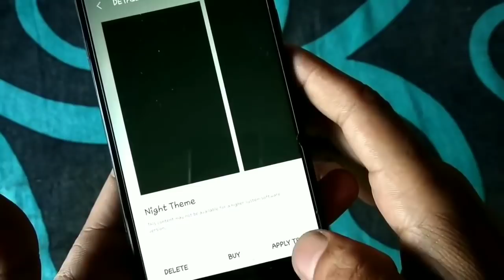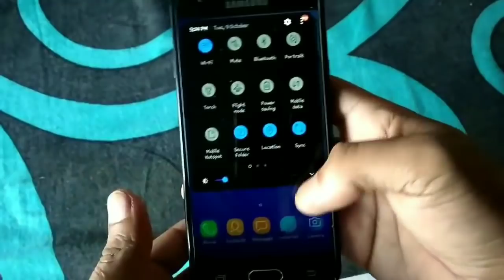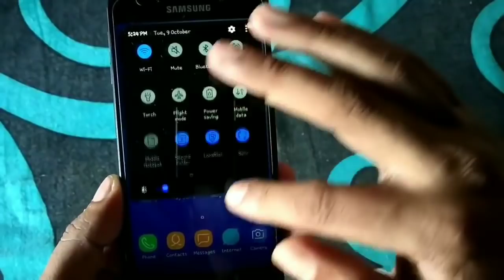♨️♨️Oreo Based night theme change notification panel Only Samsung Device [HINDI]